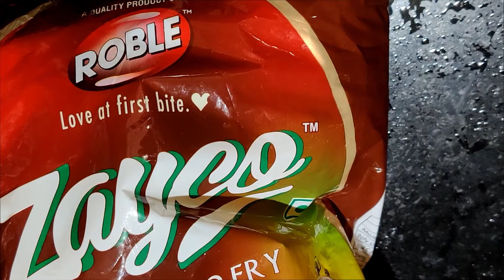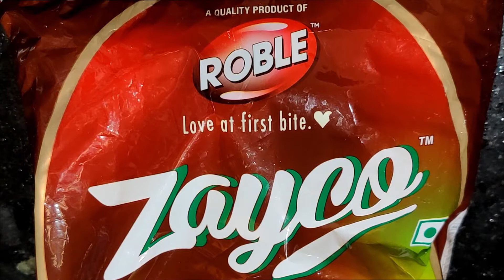Independence Day Special Panipuri Recipe | Panipuri with homemade Puri & 2 chats By Klassic Kitchen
Independence Day Special Panipuri Recipe | Panipuri with homemade Puri & 2 chats By Klassic Kitchen. Now we can prepare pani puri at home easily. we should not bother about oil and other ingredients also
If  you like my video please Like, 👍
If any suggestions please comment,
Share this to your relatives and friends.